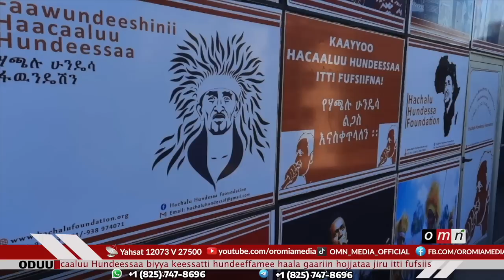OMN : ODUU (Fulbaana 27,2023)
● Saamtonni maqaa WBOn socha'an qabaman
● Faawundeeshiin Haacaaluu Hundeessaa